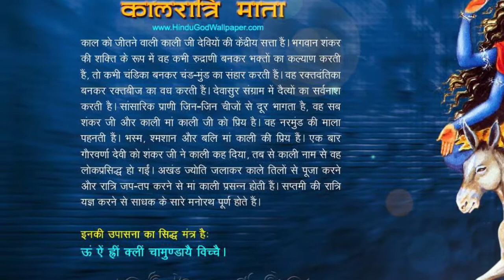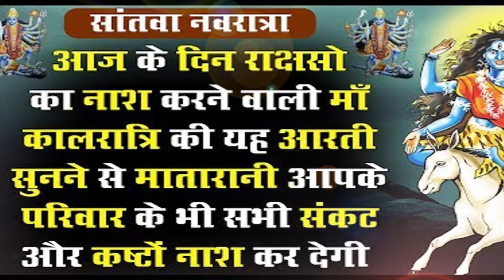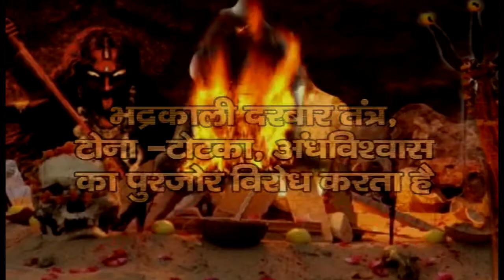नवरात्रि के सातवें दिन करें माँ कालरात्रि का पूजन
BhadrkaliJyotishMannatDham में नवमी के दिन हवन, कन्या पूजन, महाआरती और जवारे विसर्जन होगा